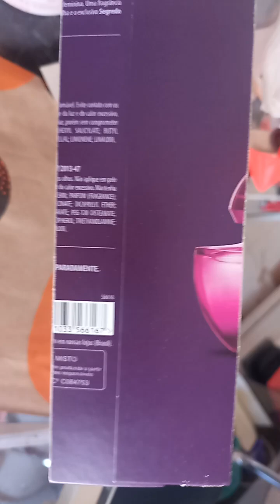aproveitando encaixe da Eudora e fazendo uma cesta